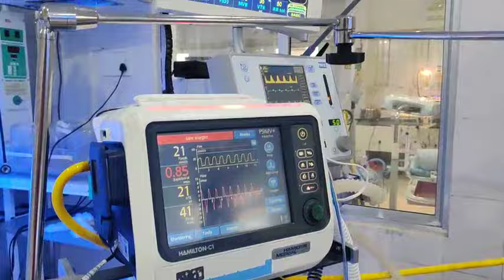Newborn baby on ventilator in NICU - Neonatal ICU / SNCU - Special Newborn Care Unit